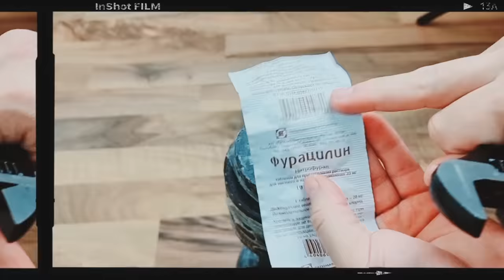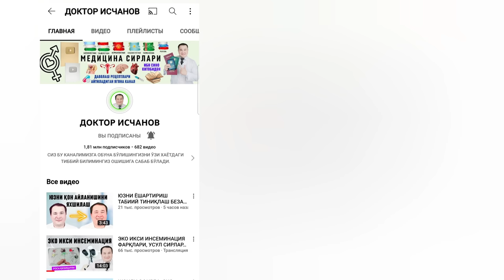АЁЛ ВА ЭРКАКГА ЖИНСИЙ КАСАЛЛИКЛАРГА ҚАРШИ ВАННОЧКА /ҚОИДАСИ/ ДОКТОРГА БОРМАЙ ҚЎЯСИЗ / ХАММАГА МУМКИН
👨‍⚕ХАР КУНИ ЖИНСИЙ АЛОҚА ҚИЛИШ КИМГА ЗАРАР КИМГА ФОЙДАЛАРИ / РАК ЧАҚИРАДИМИ

👆Кўк ёзув устига босинг

ШУЛАР САБАБ АЁЛ ЖИНСИЙ АЛОҚА ҚИЛМАЙ ҚЎЯДИ

👨‍⚕ЭРКАКГА ЁҚИШНИ ИСТАГАН АЁЛ ҚИЗЛАРНИ ПСИХОЛОГИК ЖИНСИЙ ИШОРАЛАРИ / ШУ БЕЛГИЛАР МЕН КАМПОТМАН ДЕГАНИ

Кўриш👆

👨‍⚕ЖИНСИЙ АЛОҚАНИ ЭНГ ЗЎР ЖОЙИНИНГ ФОЙДАЛАРИ / ЛАЗЗАТ ОЛИШ ВА ОЛМАСЛИК

👨‍⚕АЁЛ ЭРИНИ ЁНИДА ЎЗИНИ ЖИНСИЙ ЭРКАЛАШИ ҚОНИҚТИРИШИ ПСИХОЛОГИК ТАМОЙИЛЛАРИ ФОЙДАЛАРИ

ЖИНСИЙ ҚУВВАТ БЕРАДИГАН ВИАГРА ДОРИ ТАСИРИ ВА ҚЎЛЛАНМАСИ / ФОЙДА ВА ЗАРАРИ ХАҚИДА / ҚАТТИҚ ТУРИШ

Кўриш👆
👨‍⚕Урология маълумотлари👇 кўк рангли ёзув устига босинг ва кесалликни уй шароитида даволашга маълумот кўринг

💡👇 ЖИНСИЙ ЗАИФЛИК, уйда даволаш хақида

💡Жинсий аъзоси қийшайиши ва уй шароитида даволаш чоралари

Цистит Sistit kasalligi – sabablari, belgilari, tashxislash va davolash

👇1-қсим 20:05

👇2-қсим

👨‍⚕ЖИНСИЙ ШАМОЛЛАШЛАРНИ ОЛДИНИ ОЛИШНИ 5-СИРИ

👨‍⚕ЖИНСИЙ АЛОҚА ПАЙТИ АЁЛНИ КЎКРАКЛАРИГА ЭРКАК ИШЛОВ БЕРСА ФОЙДАЛИ ТОМОНЛАРИ ХАҚИДА